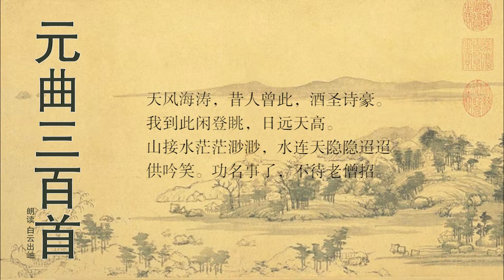元曲三百首 姚燧 中吕 满庭芳 天风海涛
[注释]
①昔人曾此：昔人曾在这里。
②酒圣：酒中的圣贤。此指刘伶之属，伶字伯伦，“竹林七贤”之一。性嗜酒，曾作《酒德颂》，对封建礼教采取蔑视的态度。诗豪：诗中的英豪。《唐书·刘禹锡传》：“（刘禹锡）素善诗，晚节尤精。与白居易酬复颇多，居易以诗名者，尝推为诗豪。”辛弃疾《念奴娇·双陆和陈和仁韵》：“少年横槊，酒圣诗豪余事。”
③日远天高：双关语，既是写登临所见，又是写仕途难通。
④茫茫渺渺：形容山水相连，辽阔无边的样子。
⑤隐隐迢迢：形容水天相接，看不清晰、望不到边的样子。杜牧《寄扬州韩绰判官》：“青山隐隐水迢迢，秋尽江南草未凋。” [2]
[译文]
漫天风起，卷起海浪般的波涛，昔人曾在这里饮酒赋诗志壮情豪。我到这里悠闲地登临眺望，眼前是长空寥廓，日远天高。山接着水，苍茫浩渺，水连着天，遥远朦胧。这些山水胜景只能供我赋诗吟啸，功名利禄的事情已了，快去归隐，何待老僧来招。 [3]
作品简析编辑
姚燧《满庭芳》共二首，此为其一。据曲中景象及第二首曲词亦有“帆收钓浦，烟笼浅沙，水满平湖”，可见裁定的是江南见光。公元1301年（元成宗大德五年），年愈花甲的姚燧出为江东廉访使，先后在江南各地为官达七、八年之久，此曲词很可能作于这一时期。此曲属抒怀之作，在元代前期可以说是别具面貌。曲子的风格，除“婉丽”一面，又透露出宏劲、典雅的正统文人作派。 [1]
姚燧
（1238～1313）元代文学家。字端甫，号牧庵，原籍营州柳城（今辽宁朝阳），迁居河南洛阳。姚燧3岁丧父，随伯父姚枢居苏门，后被荐为秦王府文学，官至翰林学士承旨。著有《牧庵文集》50卷，今存《牧庵集》36卷，内有词曲2卷，门人刘时中为其作《年谱》。姚燧以散文见称，与虞集并称。宋濂撰《元史》说他的文辞，闳肆豪刚，“有西汉风”。其散曲与卢挚齐名，抒个人情怀之作较多，曲词清新、开阔；摹写爱情之曲作，文辞流畅浅显，风格雅致缠绵，对散曲发展有一定的影响。